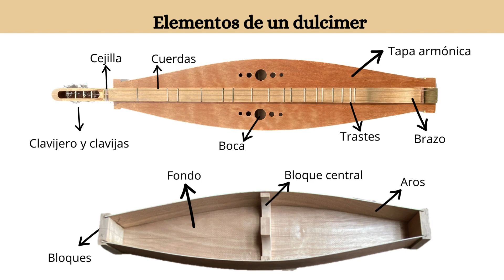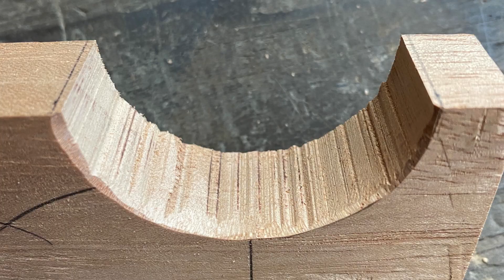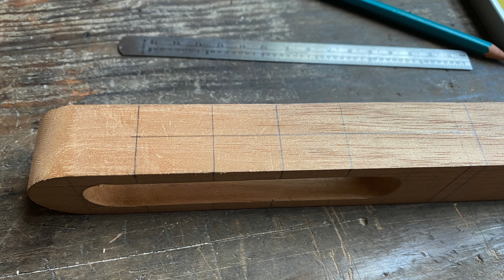Construcción de un dulcimer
Cápsula de video publicada como parte del número 11 de la revista Archivo Churubusco.

Autoría: Ivonne Soto Vargas y Mariana Irigoyen Morales